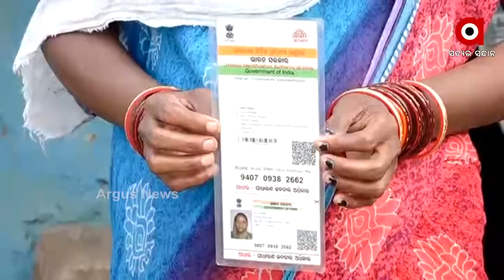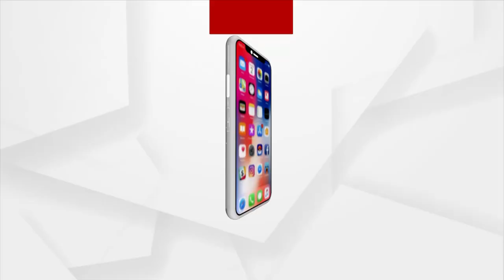ଦଳୀୟ ଆଧାରରେ ଦିଆଯାଉଛି ଆବାସ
ଭୁବନେଶ୍ବରରୁ ଆସିଲା ଏଭଳି ସାଂଘାତିକ ଅଭିଯୋଗ ।  ବିଜେଡି ପାର୍ଟି ଅଫିସକୁ ଯାଉନାହାନ୍ତି ବୋଲି ଯୋଗ୍ୟ ହିତାଧିକାରୀଙ୍କୁ ମିଳୁନି ଆବାସ ।  ଖୋଲା ଆକାଶ ତଳେ ବିତୁଛି ଜୀବନ । ବିଏମସି ଅଫିସକୁ ଦୌଡି ଦୌଡ଼ି ନିରାଶ ହେଲେଣି କିନ୍ତୁ କେହି କଥା ଶୁଣୁନଥିବା ଅଭିଯୋଗ ହୋଇଛି